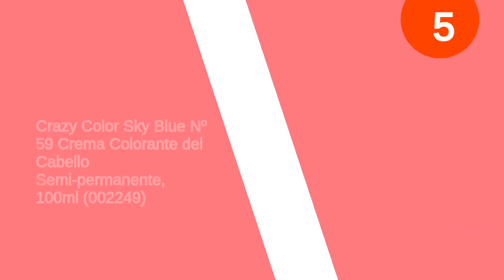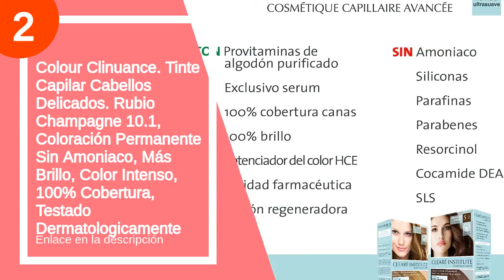Las 7 mejores bleaches 10 crema decolorante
✋  Aquí están las 7 mejores bleaches 10 crema decolorante disponibles en el mercado.

🔽🔽🔽 ENLACES DE COMPRA BLEACH 10 CREMA DECOLORANTE 🔽🔽🔽

7) Schwarzkopf Professional Igora Royal Highlifts 12-2 Tinte - 60 ml

6) Crazy Color Fire Nº 56 Crema Colorante del Cabello Semi-permanente, Rojo, 100ml (002246)

5) Crazy Color Sky Blue Nº 59 Crema Colorante del Cabello Semi-permanente, 100ml (002249)

4) Be Blonde Tinte Baño de Color Perlado 04 Sin Amoníaco 100ml

3) Valquer Oxidante Premium Ultra-Cremoso. Oxigenada en crema para el cabello. Coloración permanente capilar. Perfumada. Vegano. Con aceite de argan. Tinte cabello

2) Colour Clinuance. Tinte Capilar Cabellos Delicados. Rubio Champagne 10.1, Coloración Permanente Sin Amoniaco, Más Brillo, Color Intenso, 100% Cobertura, Testado Dermatologicamente

1) NEALA oxidante 20 vol 6% enriquecida y perfumada - Crema oxigenada emulsión activadora de tinte para el cabello, 1 litro

00:00 - Intro
00:13 - 7) Schwarzkopf Professional Igora Royal Highlifts 12-2 Tinte -...
01:17 - 6) Crazy Color Fire Nº 56 Crema Colorante del...
02:28 - 5) Crazy Color Sky Blue Nº 59 Crema Colorante...
02:56 - 4) Be Blonde Tinte Baño de Color Perlado 04...
03:39 - 3) Valquer Oxidante Premium Ultra-Cremoso. Oxigenada en crema...
05:01 - 2) Colour Clinuance. Tinte Capilar Cabellos Delicados. Rubio...
05:30 - 1) NEALA oxidante 20 vol 6% enriquecida y perfumada...